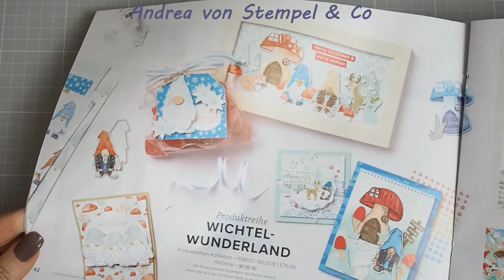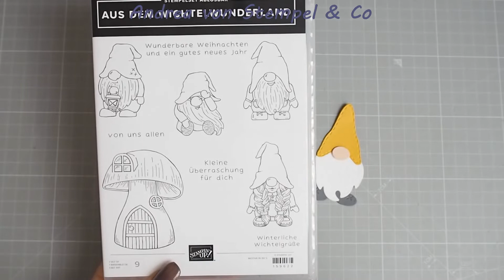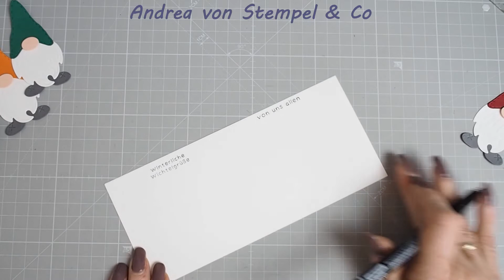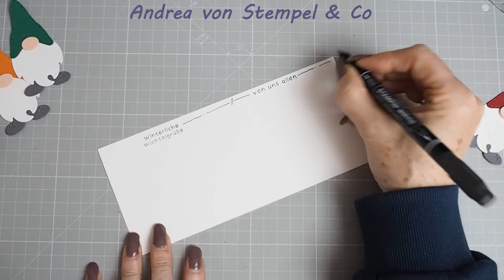Wichtelgrüße aus dem Wichtelwunderland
Heute habe ich eine Grußkarte in Din lang für euch, verwendet habe ich das Produktpaket "Aus dem Wichtelwunderland"

Grundkarte 21 x 20cm - falzen bei 10cm
Aufleger 20 x 9cm

Folgende Materialien habe ich verwendet:
Papierschneider (152392)
Falzbein (102300)
Dimensionals (144108)
Flüssigkleber (154974)
Reinigungsprofi (147042)
Stanz- u. Prägemaschine (149653)
Produktpaket Aus dem Wichtelwunderland (159628)

Hier findest du meinen Online Shop, um 24/7 zu shoppen, ganz bequem per PayPal bezahlen und direkt von Stampin´Up geliefert bekommen.

Du möchtest selbst Demo werden und ins Team "Stempel & Co" einsteigen?